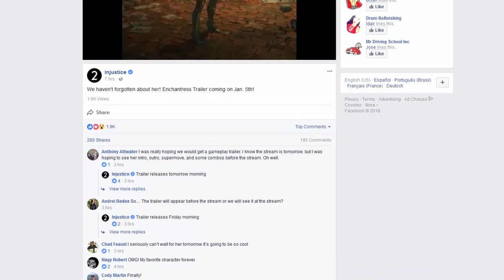INJUSTICE 2 - ENCHANTRESS TAUNT/IDLE ANIMATION (OFFICIAL TRAILER IN A FEW HOURS!!!)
injustice 2 enchantress official gameplay trailer in just a few hours!! for now we only get to see at her In game Taunt/ Idle animation! The Ninja turtles are the only ones left!!! fighter pack 3 new dlc character